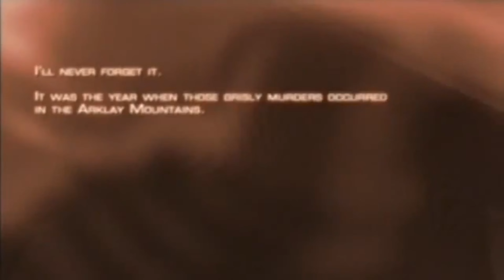Resident Evil 4 Full Movie All Cutscenes 4K 60 Fps Ultra HD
Developers: Capcom, Armature Games, Capcom Production Studio 4

Mode: Single-player video game
Platforms: PlayStation 4, PlayStation 2, Android, Nintendo Switch, MORE

Genres: Puzzle Video Game, Survival horror, Third-person shooter, Action-adventure game
Awards: VGX Award for Game of the Year, The Game Award for Best VR Game, VGX Award for Best Graphics

Resident Evil 4 is a 2005 survival horror third-person shooter game developed by Capcom Production Studio 4 and published by Capcom. It was originally released for the GameCube on January 11, 2005